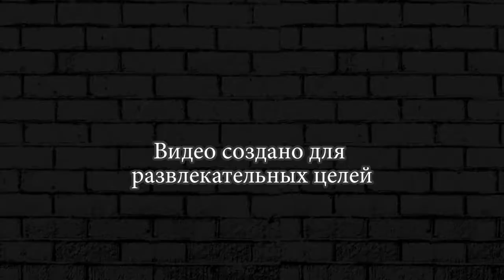ЖИЗНЬ ОДНОГО ТАНКА ► Hills Of Steel #21